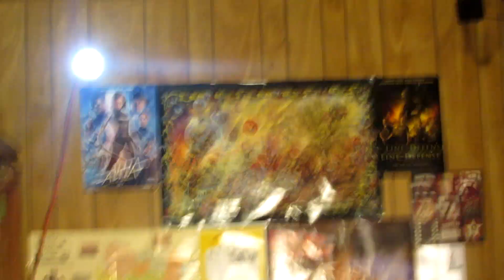Detective Pikachu Film Review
I find out if this film is pika pika good or pika pika bad! That's right on this episode of The Ryan.T Show I'm reviewing Detective Pikachu!